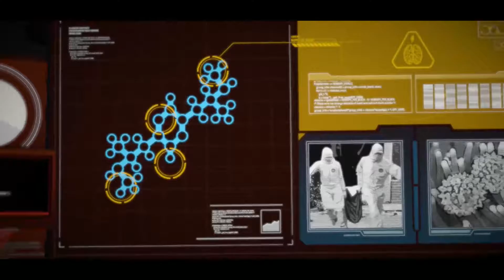Batman or Bruce | A Dragon Plays Batman: Telltale Series #6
Bat dragon is back and he's asking questions about his past. While wondering why a dragon would ever dress up as a bat.

2D Character Art commissioned from Duo Radon.